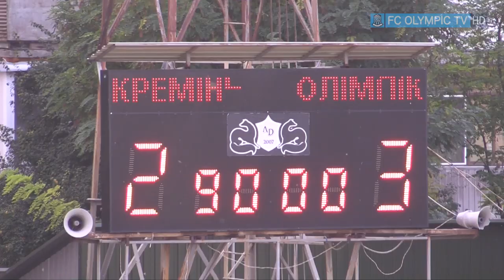Кремень 2:3 Олимпик. Обзор матча 1/16 Кубка Украины (25.09.2019)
Кремень 2:3 Олимпик. Смотрите обзор матча 1/16 Кубка Украины от OlympicTV